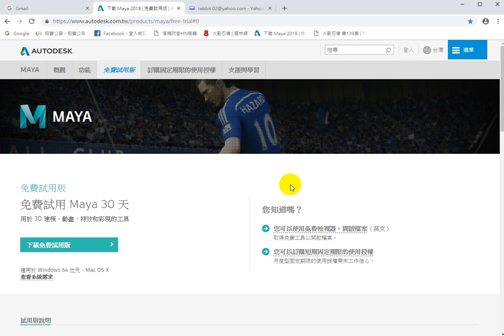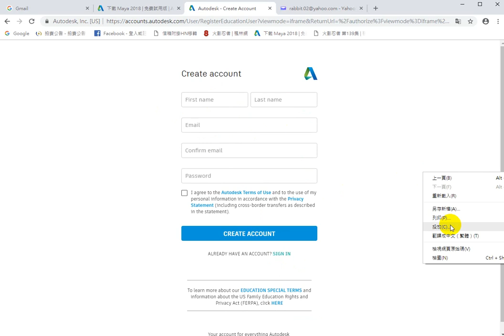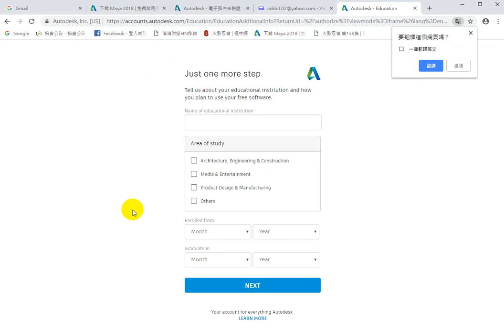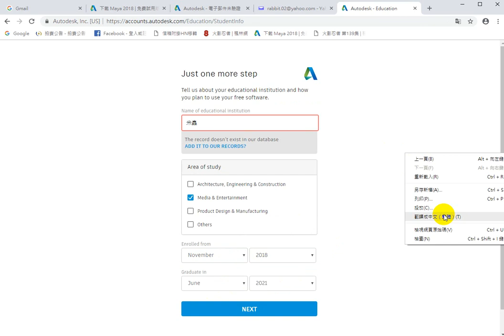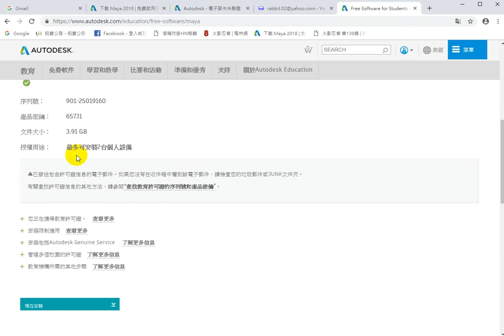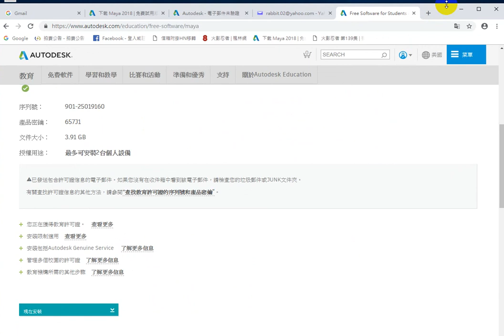MAYA2018 如何下載3年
MAYA2018 如何下載??